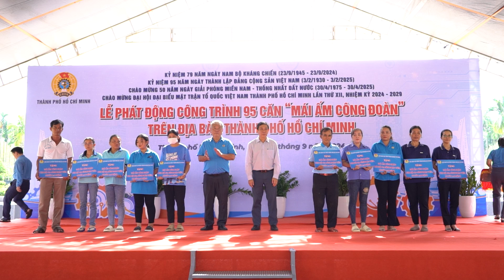PHÁT ĐỘNG CÔNG TRÌNH 95 CĂN “MÁI ẤM CÔNG ĐOÀN”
Sáng ngày 23/9 vừa qua, tại khu tích lịch sử Ngã Ba Giồng, huyện Hóc Môn, LĐLĐ Thành phố đã tổ chức Lễ phát động công trình 95 căn “Mái ấm Công đoàn” để trao tặng cho đoàn viên, người lao động khó khăn về nhà ở trên địa bàn TP HCM. Mỗi căn “Mái ấm Công đoàn” trị giá 60 triệu đồng, từ nguồn kinh phí do LĐLĐ Thành phố vận động.